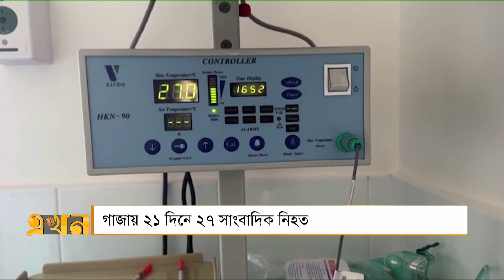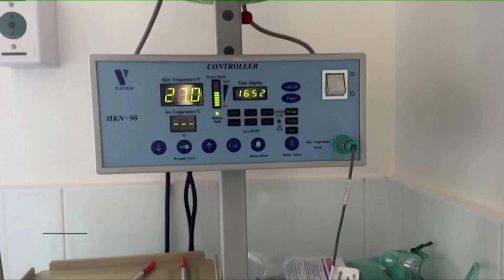ইসরাইলি হা*মলায় প্রাণ গেছে ২৭ জন সংবাদকর্মীর | GAZA JOURNALIST | Ekhon TV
গাজা উপত্যকায় সংবাদ সংগ্রহে নিযুক্ত সাংবাদিকদের নিরাপত্তার নিশ্চয়তা দেবে না ইসরাইল, জানিয়েছে দেশটির সেনাবাহিনী। অন্যদিকে, ফিলিস্তিনি হ*ত্যায*জ্ঞের বিষয়ে খবর প্রকাশে কাতারভিত্তিক সংবাদমাধ্যম আল-জাজিরাকে 'আওয়াজ কমাতে' বলেছে যুক্তরাষ্ট্র।

Our Office Address:
EKHON TV
City Park Lane
19, Hatkhola Road, Wari
Dhaka-1203
Bangladesh